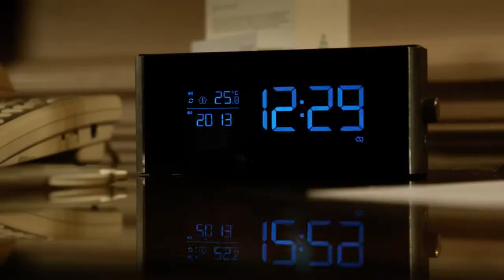FXX - Lucy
FXX Movie Promos:
"Feel Everything"
"Lucy in My Face"
"Life"
by DutchToast